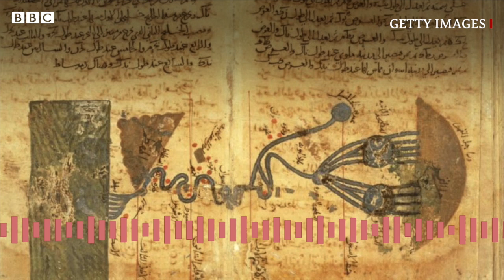The Islamic Golden Age: Muhammad ibn Musa al-Khwarizmi - BBC URDU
بی بی سی ریڈیو تھری کی خصوصی سیریز ’سنہرا اسلامی دور‘ کی اِس قسط میں لکھاری اور براڈ کاسٹر جم الخلیل ہمیں الخوارزمی کی بارے میں بتا رہے ہیں۔ محمد ابن موسیٰ الخوارزمی ایک فارسی ریاضی دان، ماہر فلکیات، نجومی، جغرافیہ نگار اور بغداد کے بیت الحکمت سے منسلک ایک سکالر تھے۔ بی بی سی اردو نے ریڈیو پر نشر ہونے والی اس سیریز کا ترجمہ کیا ہے۔  آپ بی بی سی اردو کی یہ پوڈکاسٹ پیش کر رہی ہیں نادیہ سلیمان۔